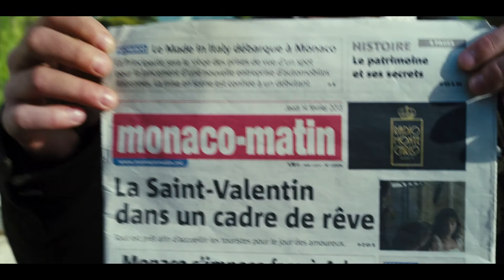Wax: We Are The X - Festival Trailer - Cinequest 25